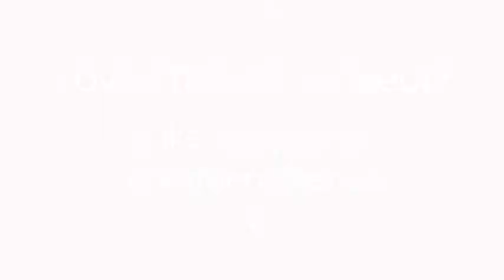Crea un'Elegante Scatola in Decoupage - Fai da Te Casa - Guidecentral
Informazioni su questo Fai da Te:
- Titolo: Crea un'Elegante Scatola in Decoupage

Occorrente:
- Scatola di cartone
- Carta decorativa
- Maniglia per mobili
- Colla E6000
- Colla vinilica
- Pennello per colla vinilica
- Forbici
- Righello
- Biro